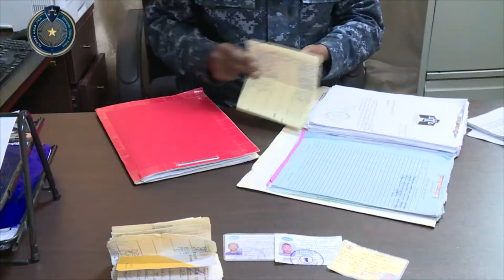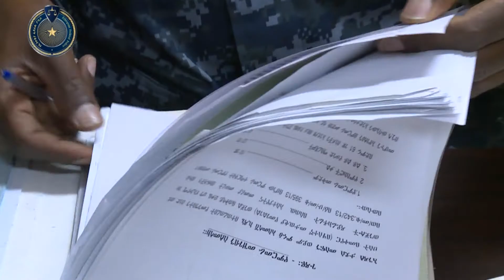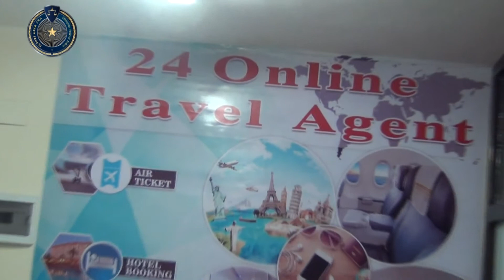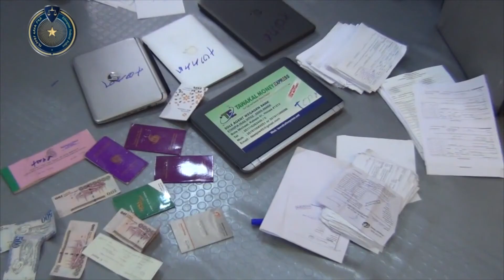የወንጀል ምርመራ ቢሮ የኢኮኖሚ አሻጥሮችንና ወንጀሎችን በመለየት የተሻለ የምርመራ ስራ ሰርቷል::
Ethiopian Federal Police Crime Investigation Bureau